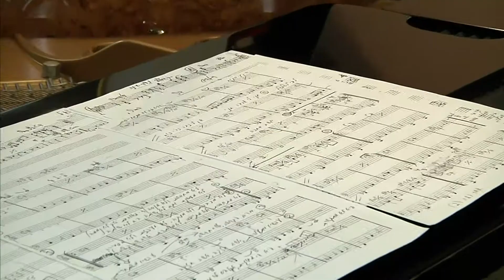חדר החדשות - שלמה גרוניך עם אפרת גוש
שלמה גרוניך הלחין לפני 33 שנה את השיר "יש לי סימפטיה" שנכתב לכבוד תל-אביב. רפי ברבירו פגש אותו בחזרה יחד עם אפרת גוש לקראת קונצרט משותף ובדק אם אותה סימפטיה עדיין נשארה. צלם: רן שנק, עריכה: אייל שגיב
הצטרפו לעמוד הפייסבוק של המהדורה: